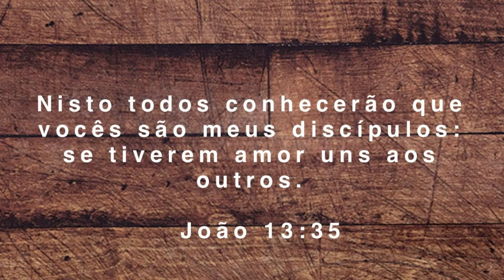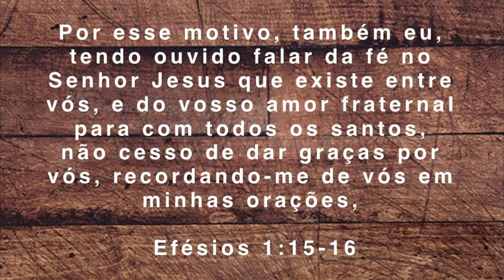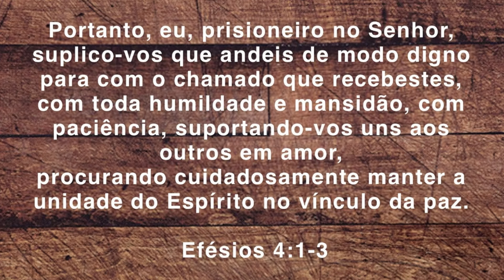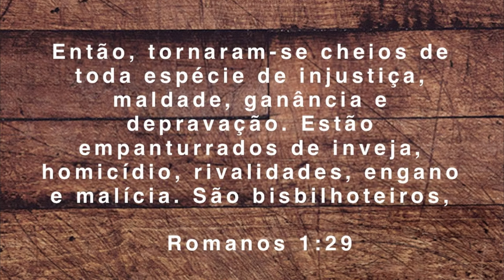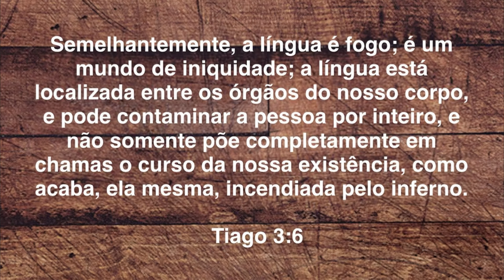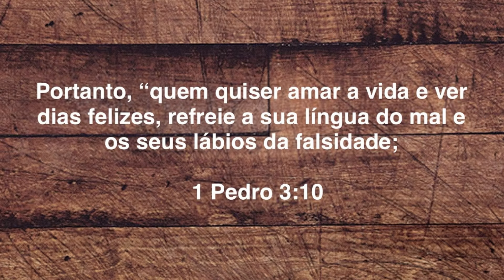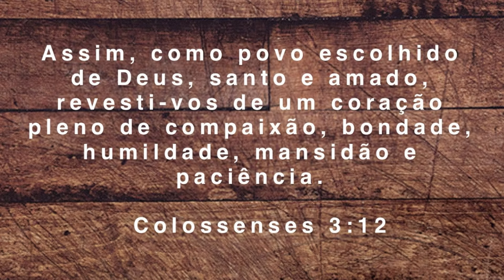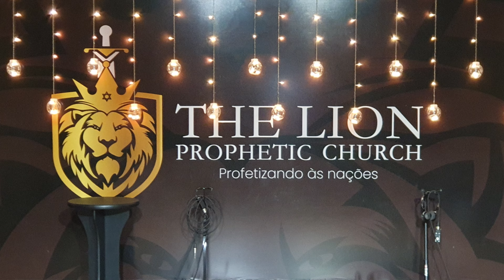#3 - Membros Unificadores - Eu sou um Membro da Igreja - Felipe Viana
Criada em 02 de Novembro de 2014 no centro de Osasco pelo Profeta Amós Rosa e pela Pastora Vasti Rosa, a antiga Casa de Oração Pão e Vida nasce para ser uma igreja profética, pregar o evangelho puro de Jesus Cristo e mostrar Suas maravilhas, Seu Reino, cura, poder e milagres através do Relacionamento íntimo com o Pai com oração, louvores e adoração.

Milagres incontestáveis, incríveis e inexplicáveis é a identidade desta igreja profética. Sempre tendo foco na palavra de Deus simples e pura, não acredita-se que o significado das bênçãos do céu estejam em bens materiais ou em que Deus pode nos proporcionar, mas no que Ele É, mergulhando nos ensinamentos e sabedoria de Jesus Cristo e totalmente marcados pela ‘loucura’ de Seu sobrenatural. Porque “Deus escolheu as coisas loucas deste mundo para confundir as sábias; e Deus escolheu as coisas fracas deste mundo para confundir as fortes. – 1 Coríntios 1:27

A Casa de Oração Pão e Vida, ou somente Pão e Vida, como era chamada por seus membros, conta com os ministérios de louvor, casais, teatro, infantil (Kids), adolescentes (Teen’s), jovens (Onelife), EmpreCristo (Empreendedores de Cristo – @emprecristo), mulheres, homens, eventos, comunicação, mídias, infraestrutura, som, solidariedade, entre outras frentes que ajudam a suportar seus membros em todas as áreas de suas vidas, e levar a palavra de Deus mais longe, restaurando casas, famílias, levando a paz que excede todo entendimento em Cristo e ensinando pessoas a andarem em novidade de vida.

Segundo visão dada ao profeta através de Deus e confirmada por vários profetas ao redor do mundo, a Pao e Vida muda seu nome e se torna THE LION PROPHETIC CHURCH. Essa igreja como uma igreja profética, liderada pelo Profeta Amós, é habituada a ouvir a voz de Deus a todo momento, e dar passos de fé sem considerar nenhuma situação mundana. É necessário apenas uma palavra de Deus para que tudo se mova. Isso faz com que milagres aconteçam na vida dos seus membros a todo momento, dos mais simples aos mais incríveis. O Profeta ensina na prática suas ovelhas a não se conformarem com as coisas deste mundo, a terem um relacionamento real com Deus e viverem o sobrenatural com ousadia, fé, coragem e amor ao próximo

Se você quiser saber mais sobre a The Lion Prophetic Church, se tem dúvidas sobre o que o Espírito Santo ainda faz nos dias de hoje, ou é um sedento pela presença do Senhor Deus assim como nós, só há uma mensagem que podemos te enviar:

João 1:46 – Filipe respondeu-lhe: “Vem e vê”.